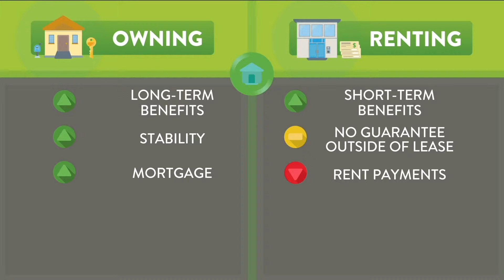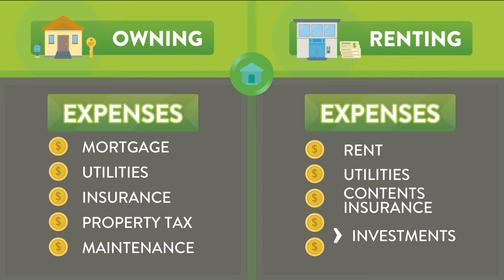Owning vs Renting a Home - It's A Money Thing